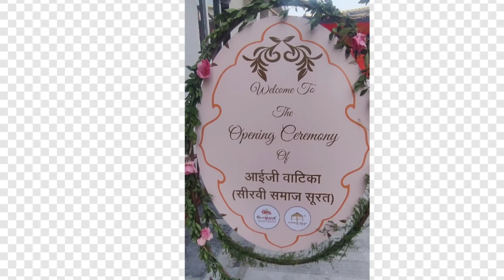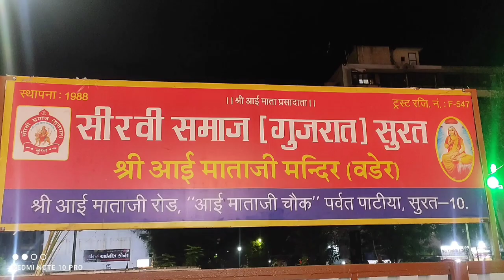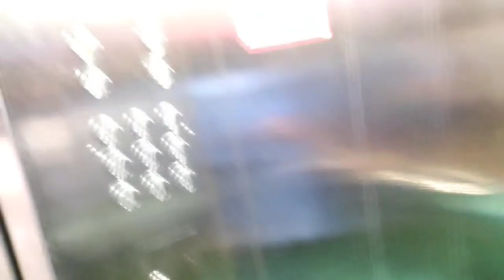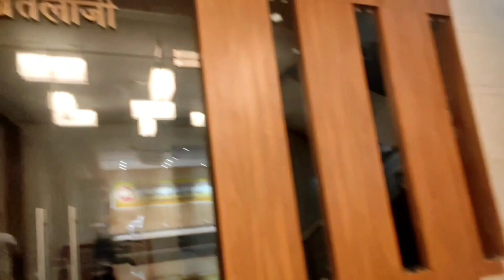Sirvi Samaj Bhavan Surat 🙏 |Worth ₹42 Crore 🏅| No.1 Best Bhavan In India 🇮🇳